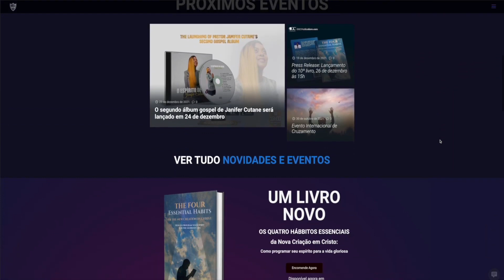Casal maravilhado com os ensinamentos do Apóstolo Onório Cutane